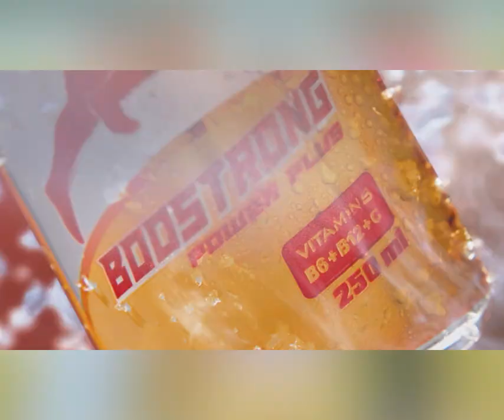TNM TV Onilne, Khmer hot news